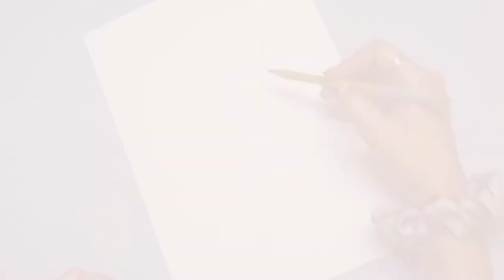Fashion illustration || Thumb impression